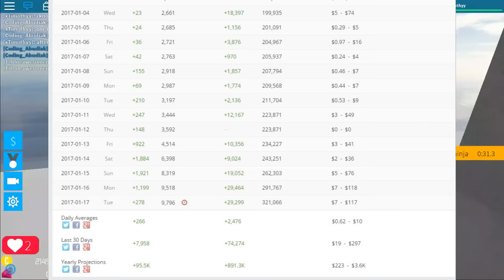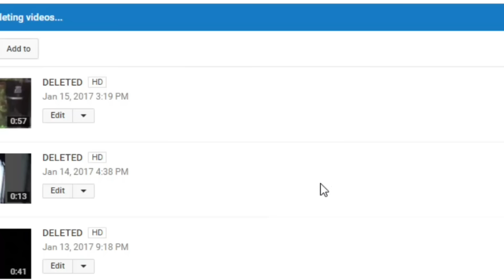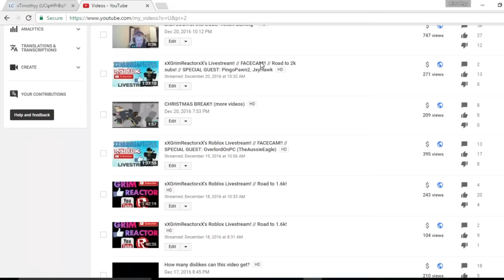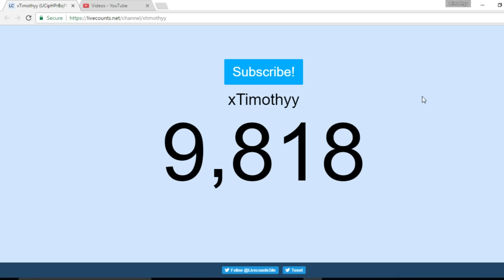DELETING MY VIDEOS (exposing myself)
Yep I'm deleting them

Twitter: xtimothyyYT (check once a week)
Instagram: xtimothyy (check once a week)
Skype: xxgrimreactorxx (check twice a week)
Roblox: xTimothyy (check almost every day)
Scratch: TheAnimationShow (banned, check once a year)
Minecraft: Timothy11 (Never check)

( I might create another t-shirt because I need a different design, so maybe think about saving your robux until the next one comes out )
Don't worry, the second t-shirt won't be very expensive, somewhere near 2 or 5 robux.

Still reading the description? ( ?° ?? ?°)